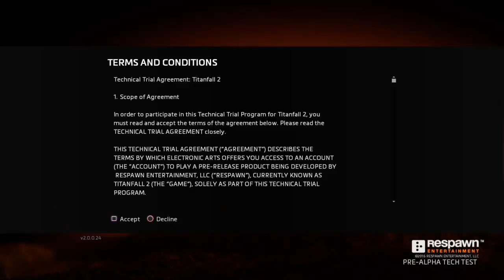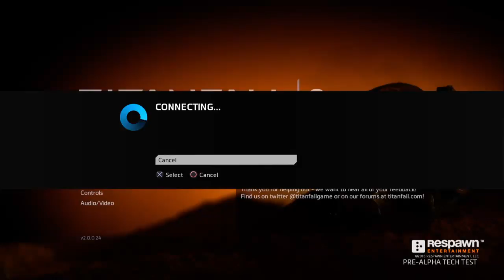Titanfall 2 Pre-Alpha Tech Demo PS4 Gameplay